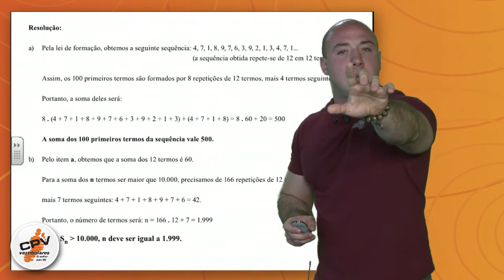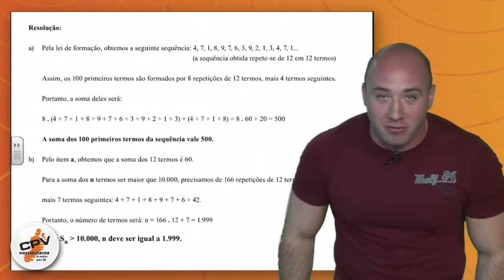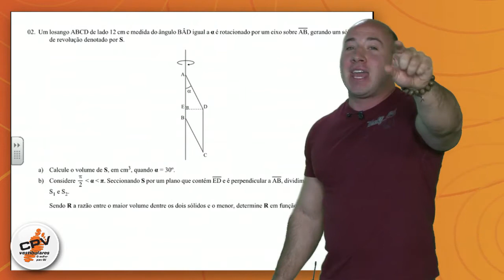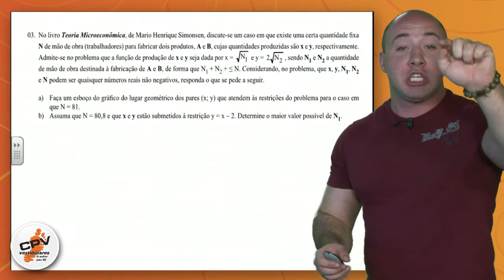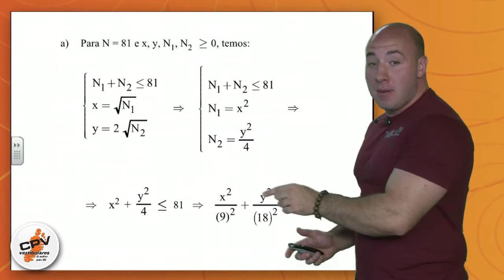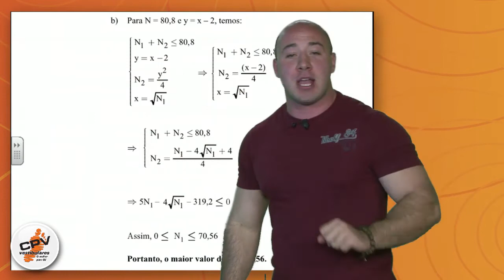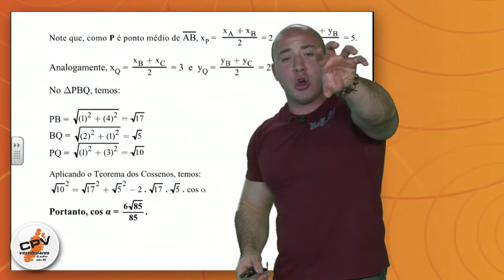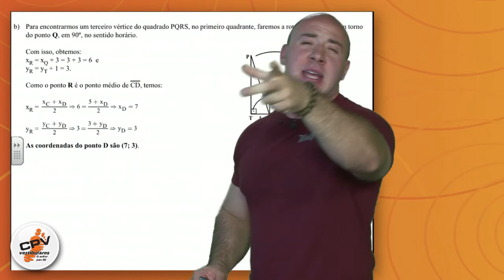Matemática - FGV Economia 2012 - 2ª fase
Pedro Costa, professor de matemática do CPV Vestibulares, comenta o vestibular FGV Economia 2012 - 2ª fase.